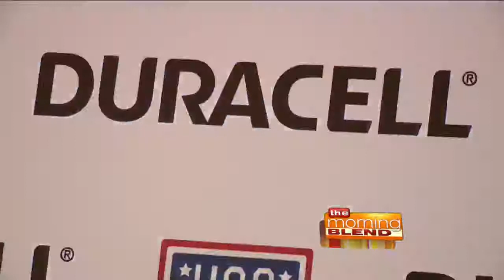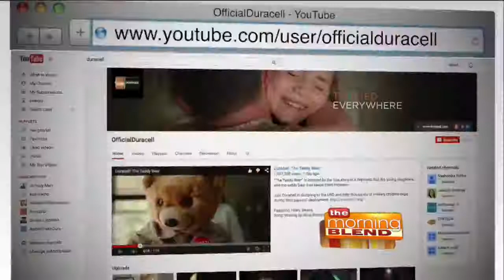Hilary Swank Supporting Military Children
Oscar winner Hilary Swank is working with the USO's "Comfort Crew for Military Kids" program to support military children during a parent deployment. Duracell is also joining the cause and will donate $100,000 to the program!